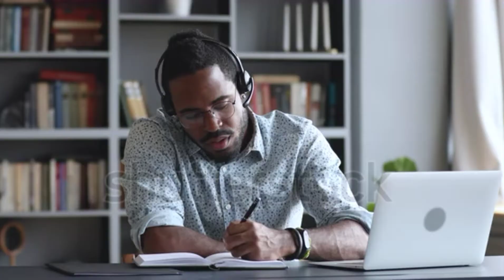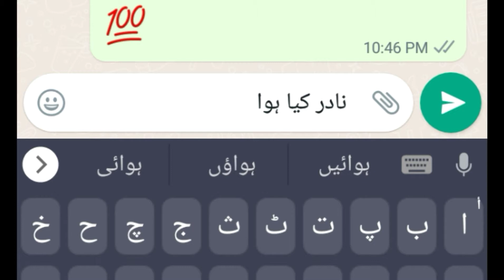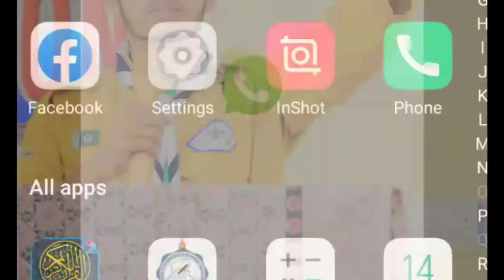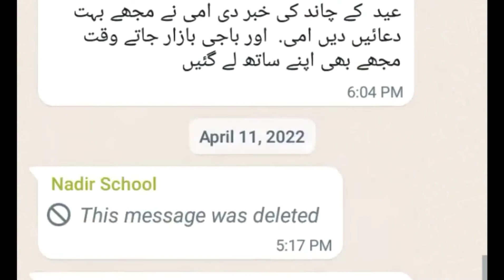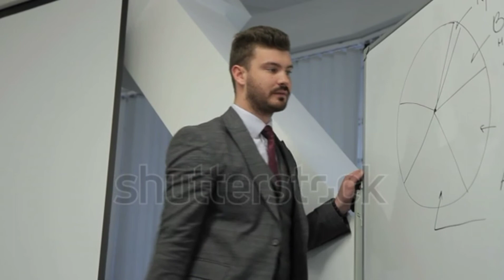Aao Urdu Seekhain || Urdu Seekhein || Learn Urdu With KashiF Munawar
Asslam_o_Laikum
As soon as mein first class upload kar dunga.
Or class lany ka tarika b samja dunga.

urdu seekhain,
urdu seekhain ka tarika,
urdu seekhein,
aao urdu seekhain,
aao bacho urdu seekhain,
urdu sikhne ka tarika,
urdu sikhne ka aasan tarika,
urdu sikhane ka tarika bataen,
urdu sikhne ka sabse aasan tarika,
urdu sikhne ka formula
urdu sikhane ka video,
urdu sikhne ka tarika kar,